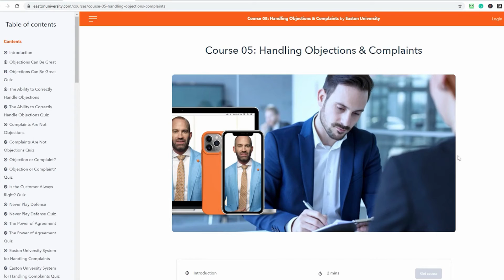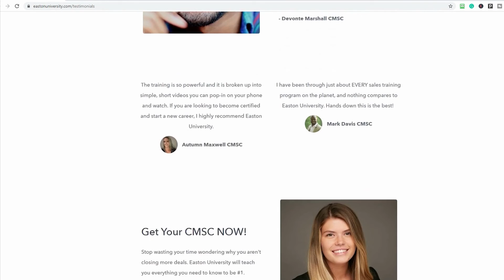Why Sales Training Fails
Become a Certified Master Sales Consultant, and close more business in less time with less effort.  Easton University is simple, easy to understand, and available on-demand from any device.

Earn your CMSC Credential in less than 30 days.

Simple, real-world sales training that helps you win more business.

The most respected Sales Education and Certification in the world.

Watch this video for tips and information on:
What is the biggest problem with sales training
What challenges do you face when coaching your salespeople